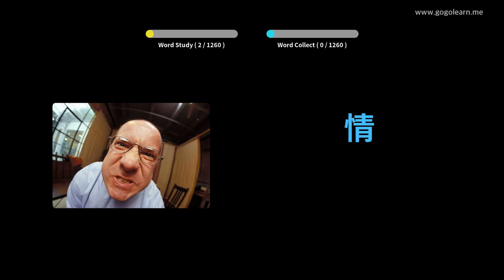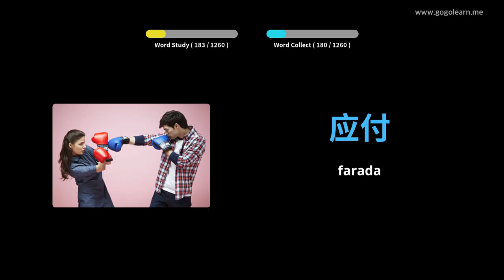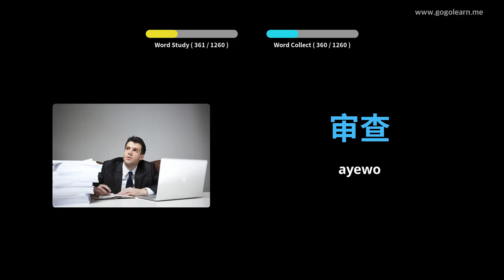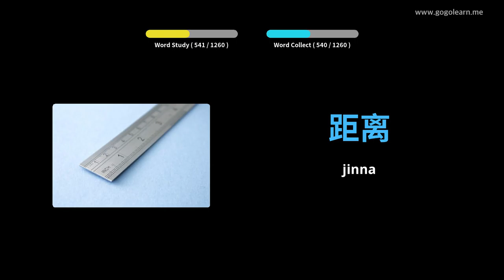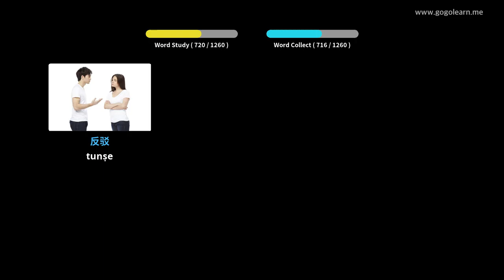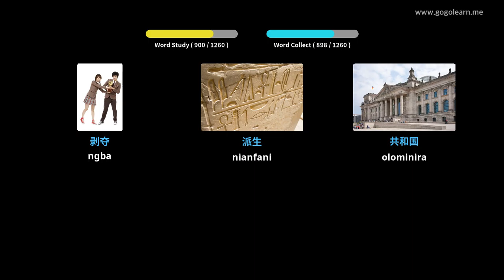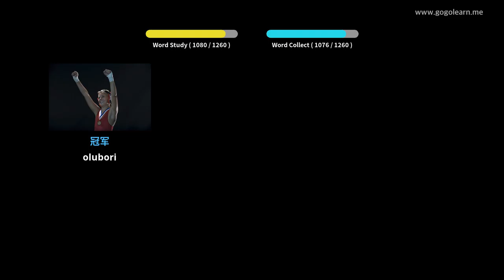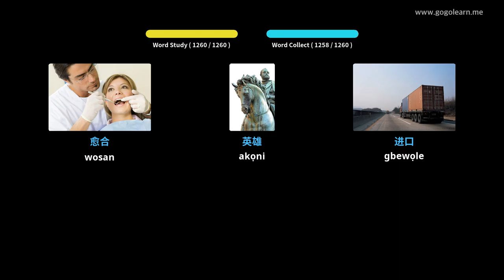Ọmọ ile-iwe Ikọkọ Kannada | Golearn